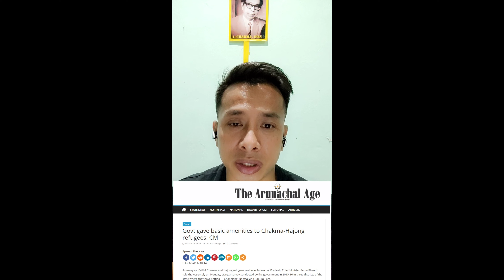Chakma-Hajong Issue and illusion of truth